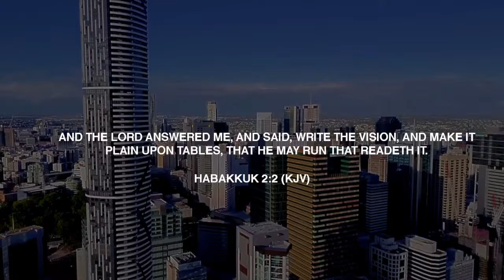Provision for The Vision 2018